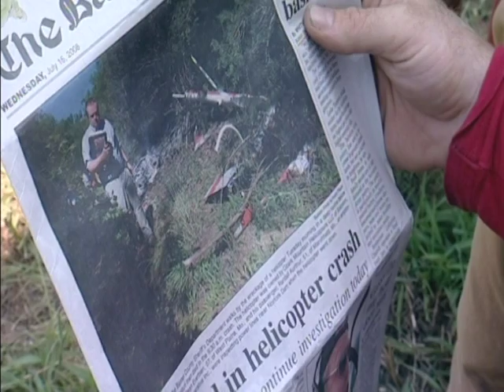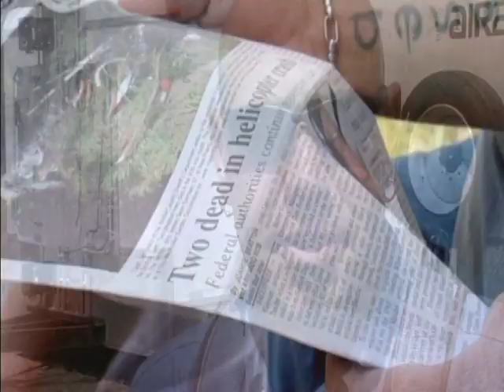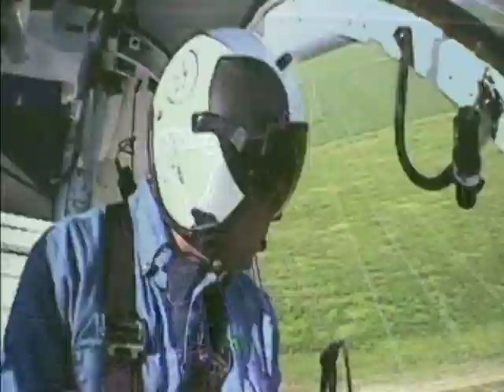Half Million Volt Workers Part 2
Part 2 of Half Million Volt Workers, chronicling the daily routine of an elite specialist team of power line workers from Air2. Watch them bare hand 500,000 volts of live power line from the side of a helicopter and attempt a project that has never been done before.

This video showcases Thomas Slyter, a Journeyman Lineman who currently lives and works in Los Angeles, CA. Thomas Slyter is also known as Lineman Trainer and is an OSHA authorized outreach trainer available to instruct your OSHA 10, OSHA 30 and OSHA ET&D classes nationwide. He is also certified to instruct your CPR/First Aid classes.  More information can be found on his